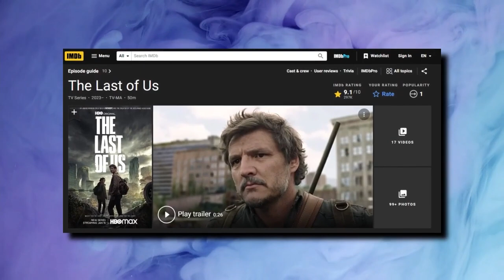Pedro Pascal REVEALS His Routine To Prepare For New Roles...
Welcome back to Recap Tribe, today on the channel we're going to be talking about Pedro Pascal REVEALS His Routine To Prepare For New Roles... if you're excited to learn more about this then make sure you watch the whole way through because you don't want to miss the details we have for you!